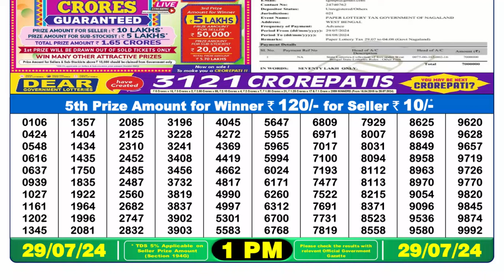✅Dear Lottery Sambad Live 1pm Result 29.07.24